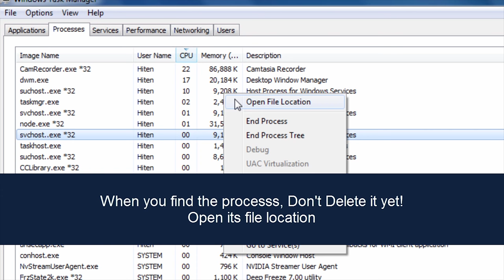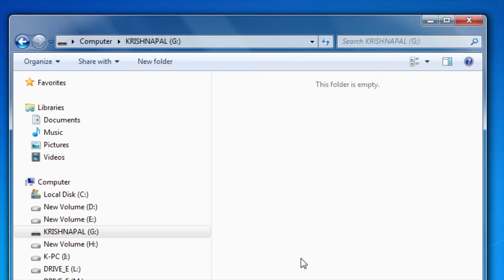How to remove exe file virus from USB drive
Application (.exe) file virus Deleted